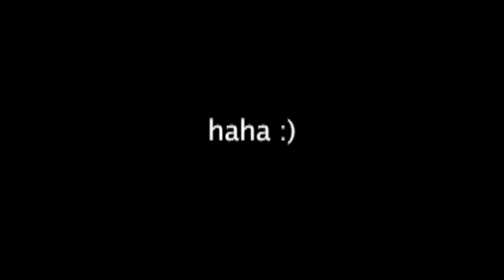Holly O'brien interview 2011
19th January 2011 w/ Holly O'biren and Brogan Ellis :) I love this girl you know :) she's so funny! OH and this isn't serious :')